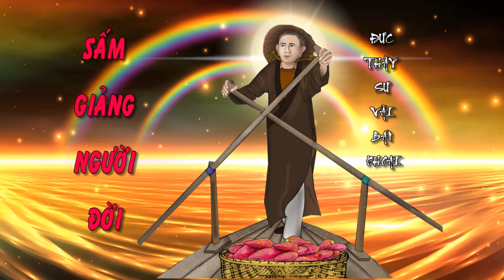SẤM GIẢNG ĐỨC THẦY SƯ VÃI BÁN KHOAI !